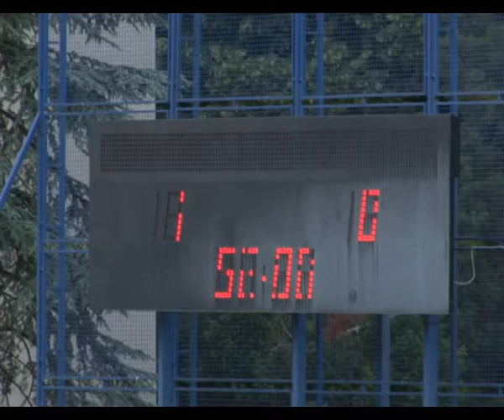BEZANIJA INDJIJA 2